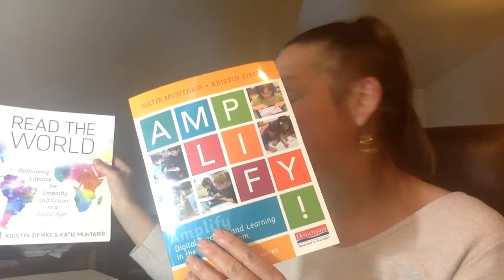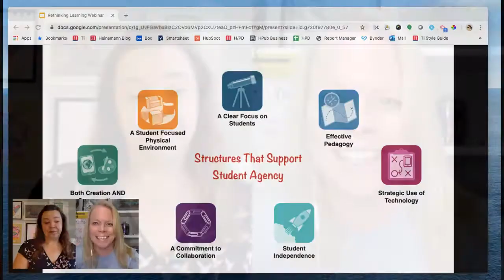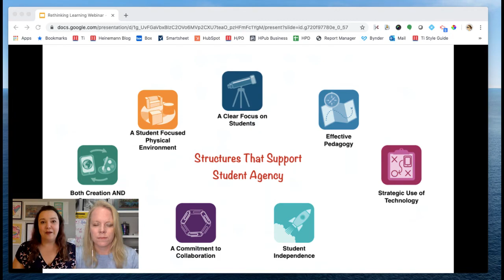READ THE WORLD FACEBOOK LIVE 5/18/2020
Watch this Facebook Live recording of Kristin Ziemke and Katie Muhtaris discussing the issues surrounding digital teaching and learning for K-6 classes during the pandemic.

Kristen and Katie are the authors of Read The World: Rethinking Literacy for Empathy and Action in a Digital Age.